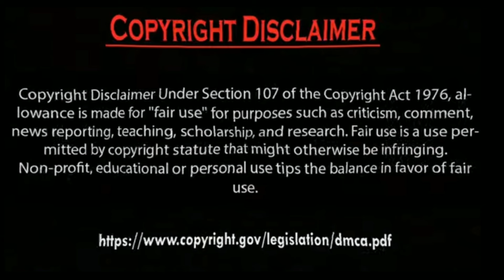Erkan Meriç and Yagmur ozturk Sadness scene moments Photos.by Usman Creation